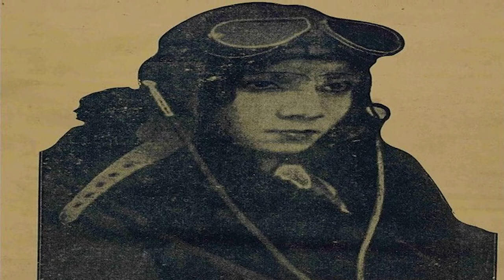Unseen Pictures of India Before Independence , Rare Photos Of British India Before Independence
Rare Photos Of 15 August 1947 And British India Before Independence | Every Indian Must Watch & Share

Powered by:
Adbhut Mystery